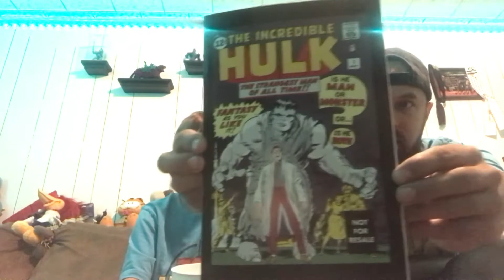Toy hunters (AK)